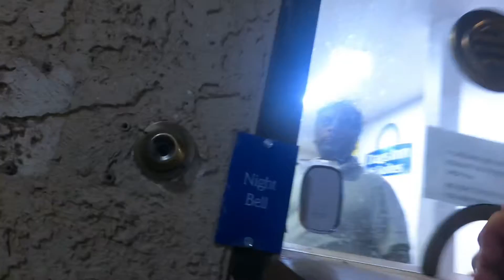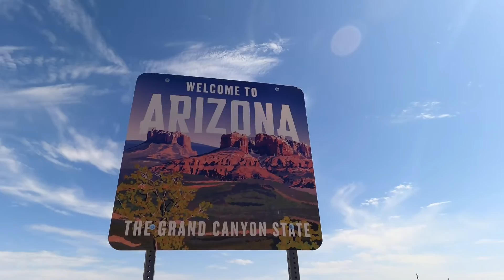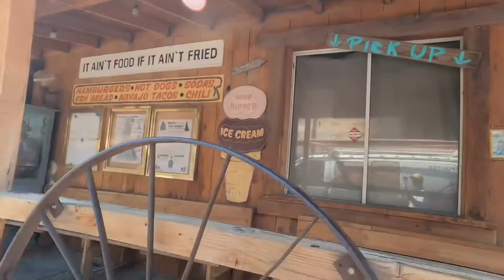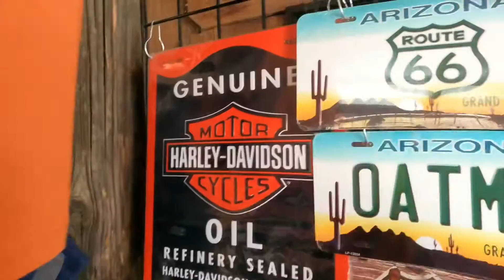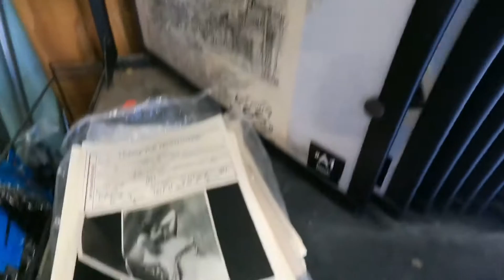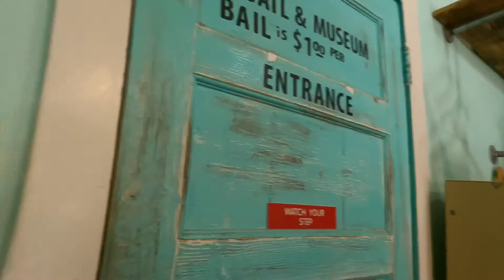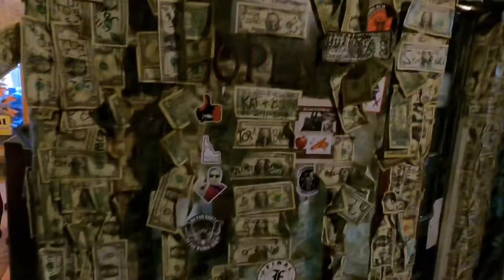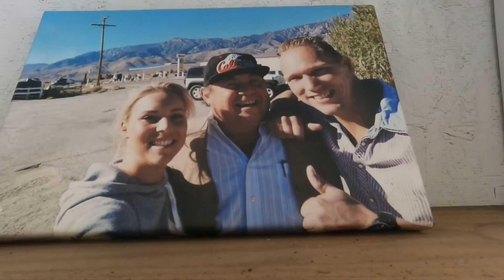Oatman Arizona Ghost Town (BURRO TOWN)